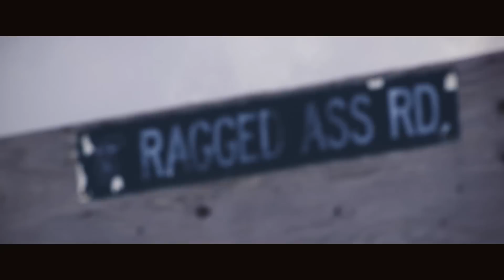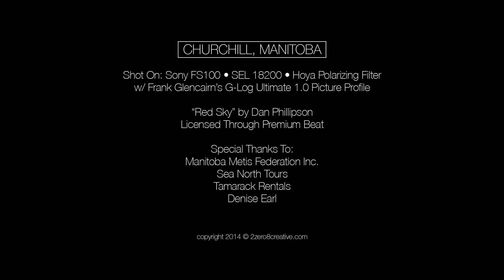A Visit to Churchill, Manitoba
Shot this footage on a recent trip up to Churchill, Manitoba. Lucked out, and saw polar bears the first place I stopped with my camera.